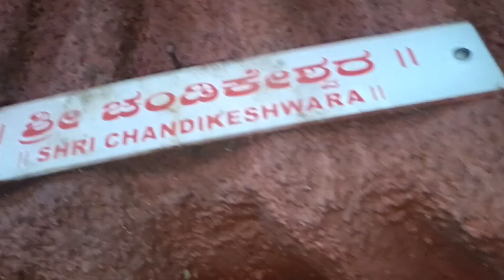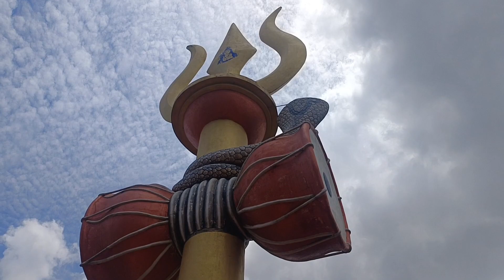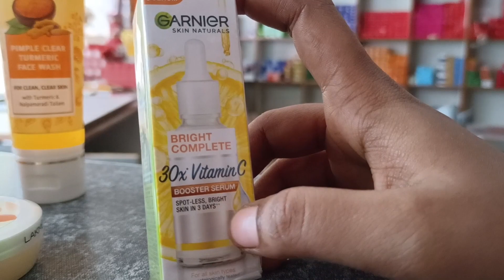ತುಂಬಾ ದಿನದ ನಂತರ ಹೊರಗಡೆ ಹೋಗಿದು🥰ವಿನಯ್ ಫ್ರೆಂಡ್ ನ face products ನೋಡಿ🙂kannadavlogs